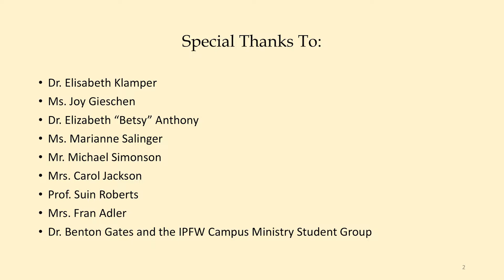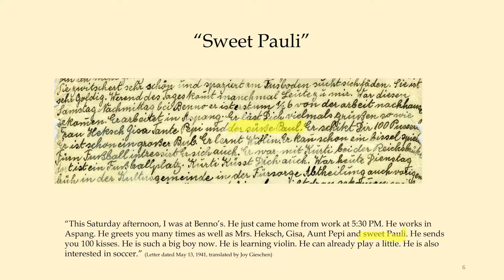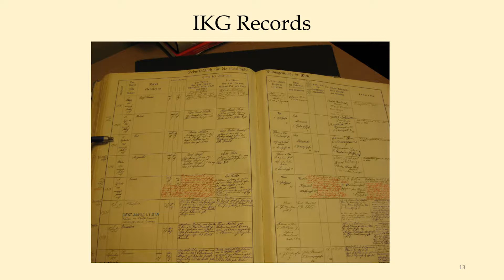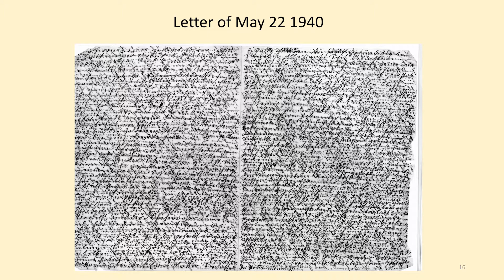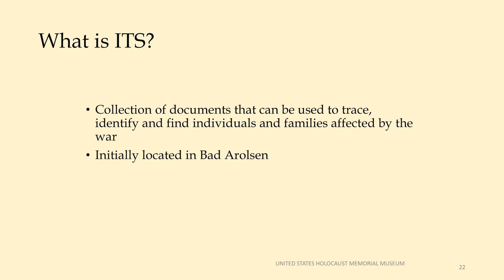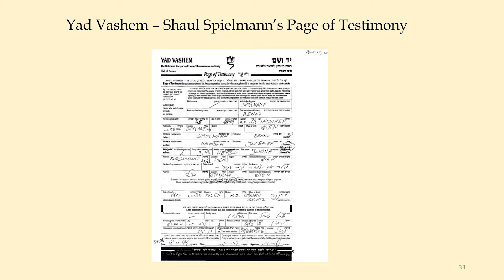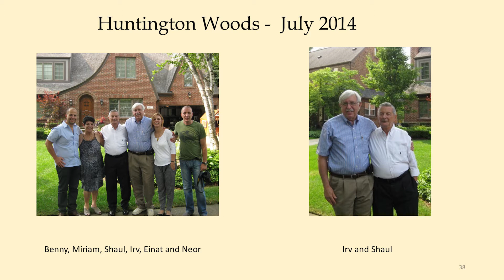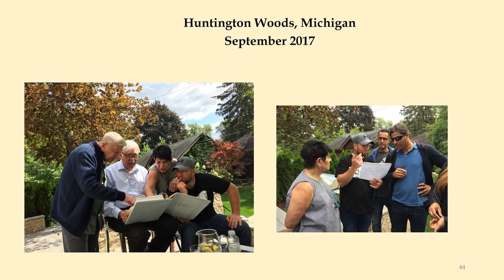URF - Families Lost & Found: Tracing My Viennese Roots After the Holocaust - 11/16/2017